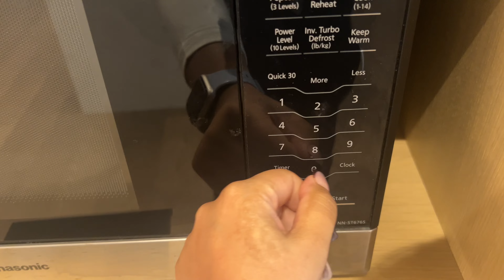day in my life (5AM morning routine, SKINCARE, working from 7-3PM, chat, GRWM..)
Spend a productive day with me